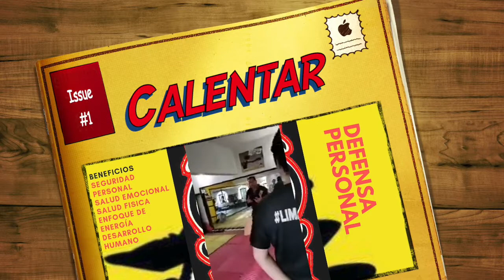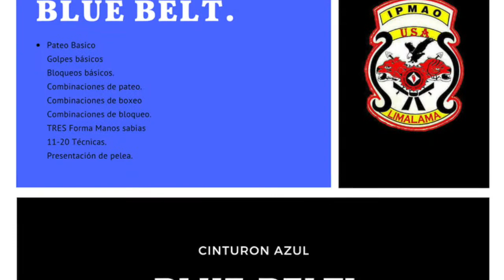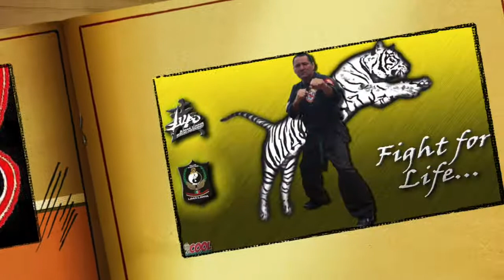Escuela de Artes Marciales (Lima Lama IPMAO) Calentamiento